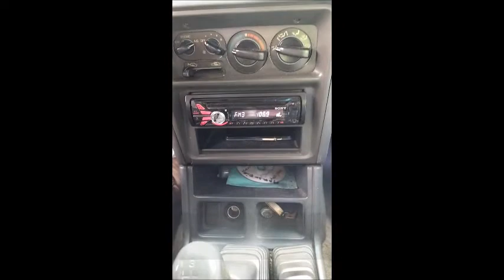Venezuela: La Labor Musical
El M° Domenico Lombardi entrega medicinas y accesorios orquestales en los Nucleos del Estado La Guaira.
Junio 2022